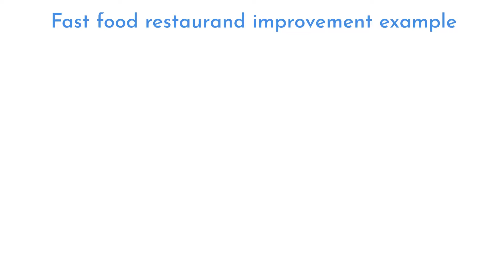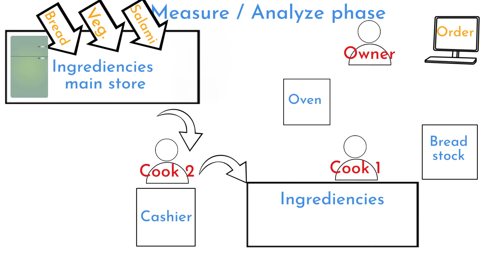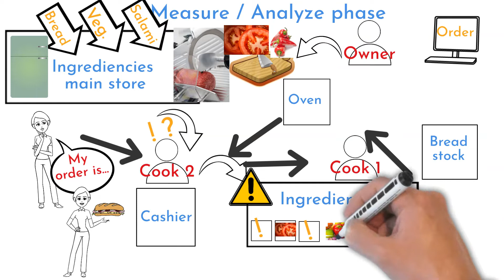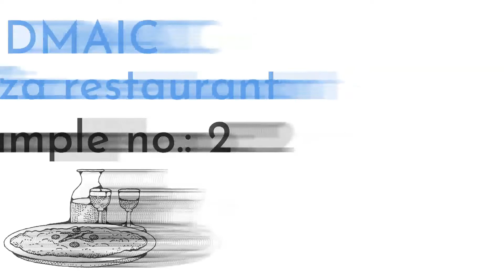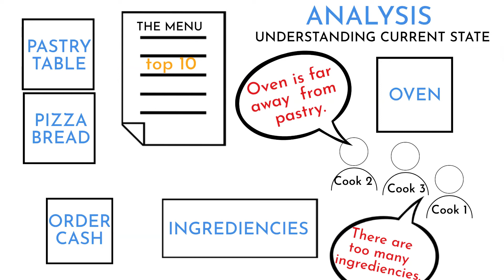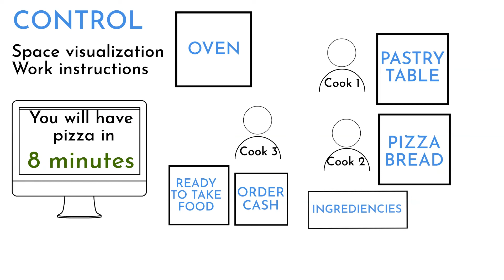DMAIC Six Sigma restaurant examples - Fast food & Pizza restaurant / Six Sigma example / DMAIC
Are you trying to understand, how DMAIC works? See this easy six sigma improvement example on sandwich fast food restaurant.
Second example is Pizza restaurant Six sigma DMAIC improvement.

first 30min is for free,  1 hour is for 10USD.

DMAIC. Lean Six Sigma, Six Sigma DMAIC, DMAIC example. DMAIC restaurand, DMAIC in restaurant. Lean improvement, Six Sigma example, Improvement example, Six Sigma method, Lean method, Lean example